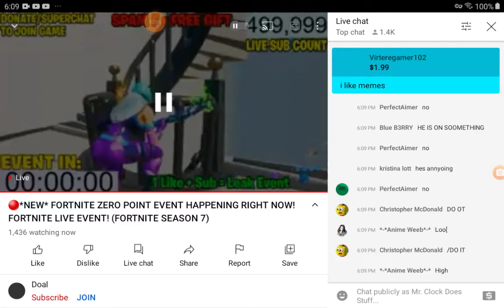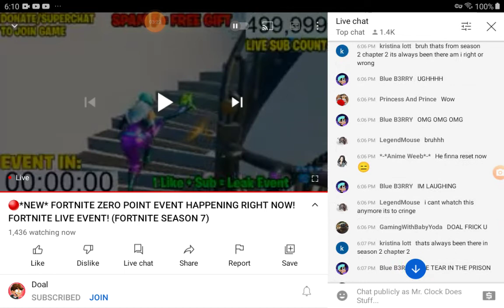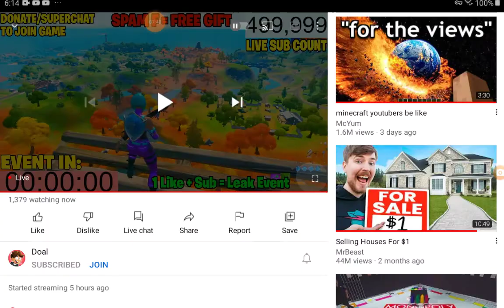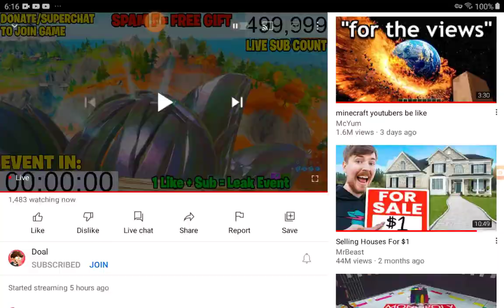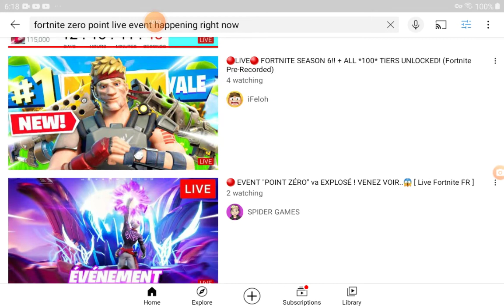Doal Is Making FAKE FORTNITE LIVE STREAMS??!!!